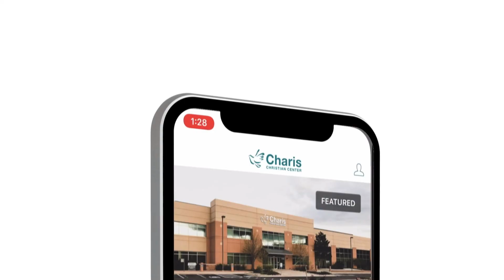Four Keys To Faith I - Lawson and Aaron Perdue - Grace For Today - 09-12-2022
Join Pastors Lawson and Aaron as they continue their series on faith with their teaching entitled, "Four Keys To Faith."